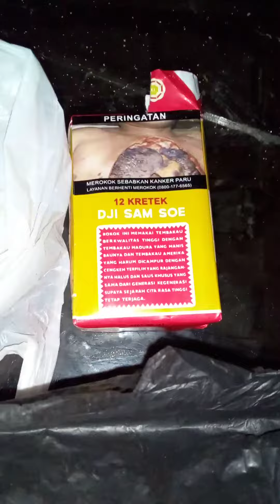TASBIH KAYU SANGAT LANGKA TEMBAGA BANYUMAS ASLI